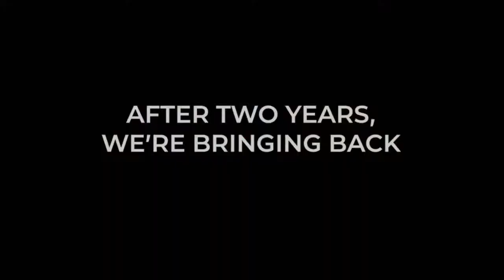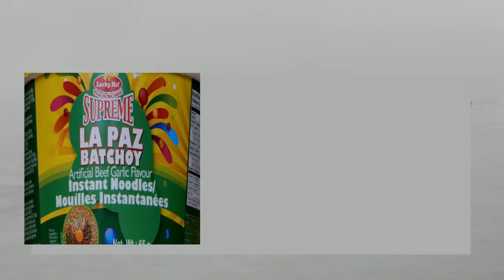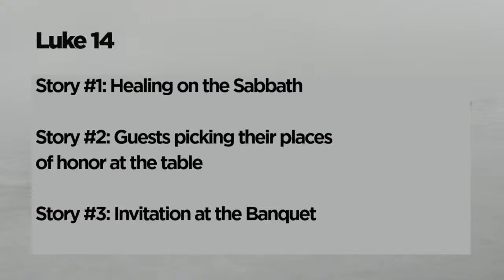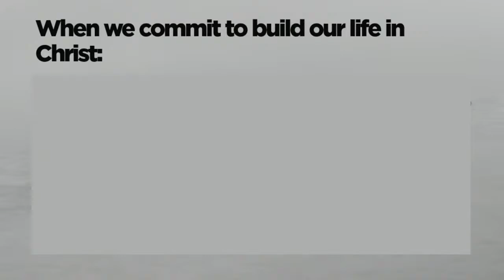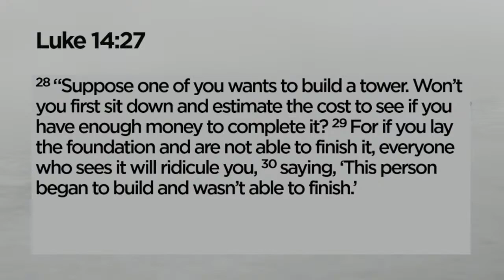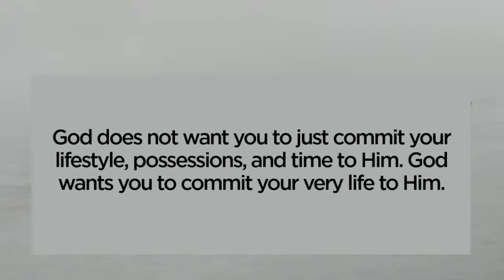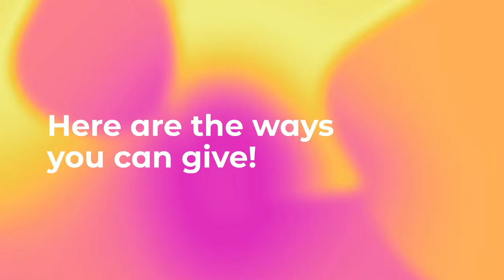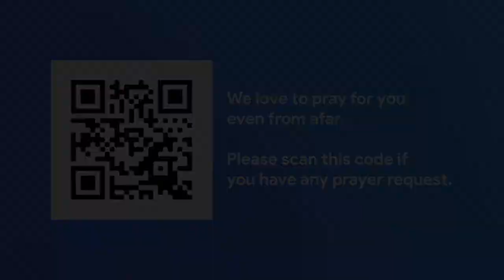Building Upon A Rock: Commitment Over Convenience | 9.30 AM Service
Join us for Sunday service, Lighthouse family!